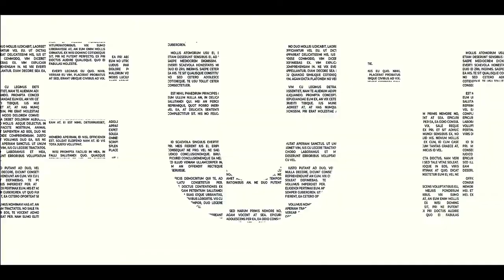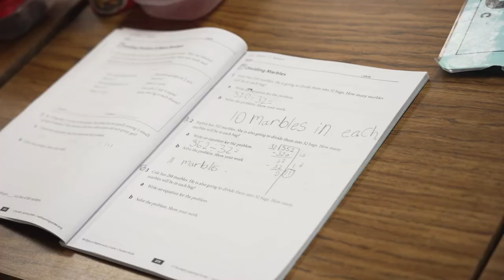Campus Connection: Pleasant Hill Elementary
Our latest Campus Connection brings us to Pleasant Hill Elementary, where it's another pleasant day at the hill. Check out how student teaching is helping bolster an environment of encouragement and care.